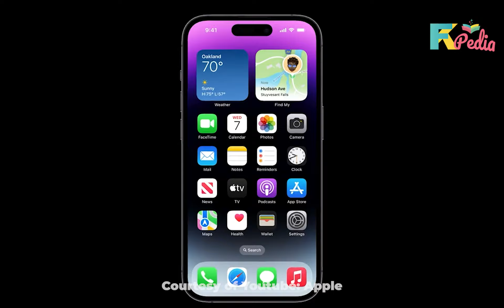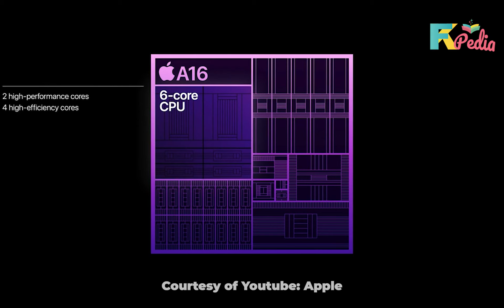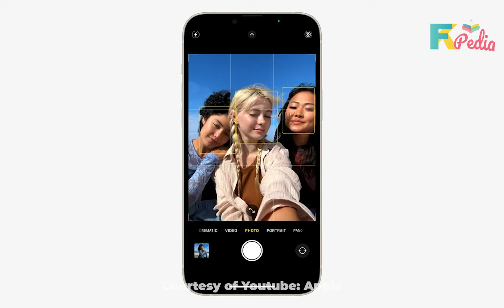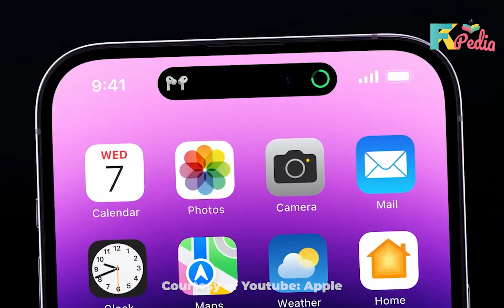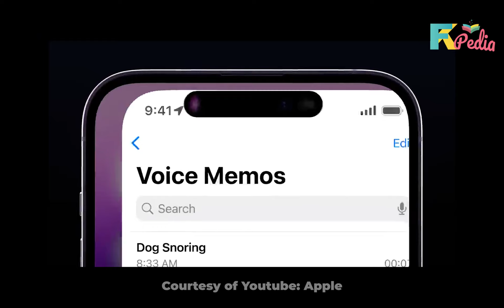Iphone 14 ? JANGAN BELI DULU !!! Biar Gak NYESEL !!!